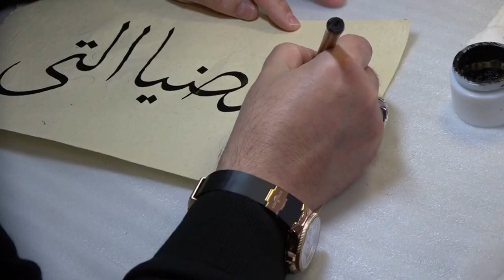Hat Sanatı Atölyesi - Kağıt ve Kağıdın Âharlanması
Söyleşi -
Hattat Ali Hüsrevoğlu
Hattat Savaş Çevik
Hattat Ali Haydar Çetintürk
Hattat Necmi Atik